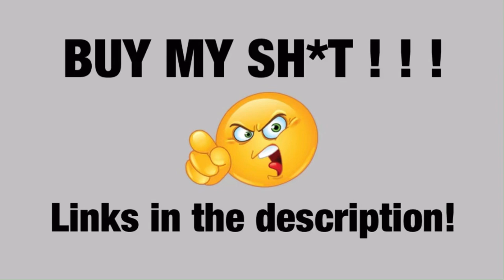How hard is it to get SHREDDED?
The ONE secret to losing A LOT of weight and keeping it off - FOREVER!

One-on-One Mentoring

CUSTOMIZED workout and nutrition plans with mindset hacks to keep you consistent

WEEKLY video check-ins to assess your progress and update your workouts and nutrition as you progress

UNLIMITED text and phone support

LIFETIME access to the Low-Carb Cutting and Bulking nutrition program

LIFETIME access to the Raw Strength and Muscle weighted calisthenics workout program

Join The Raw Strength & Muscle
Brotherhood and get access to:

The complete Low-Carb Cutting & Bulking Nutrition Program

The Complete Raw Strength & Muscle Weighted Calisthenics Program

WEEKLY Live Q&A Videos

Recordings of ALL Past Q&A Videos

DAILY Support from Me PERSONALLY in The Community

Get to 10% body fat AND STAY THERE, even while adding muscle and strength with my Low-Carb Cutting and Bulking 2.0 program!!!

Get my Raw Strength and Muscle workout program and learn the EXACT weighted calisthenics progressions that I used to gain over fifteen pounds of muscle in a year and a half at 44 years old!!!